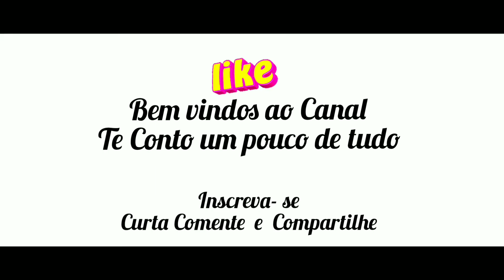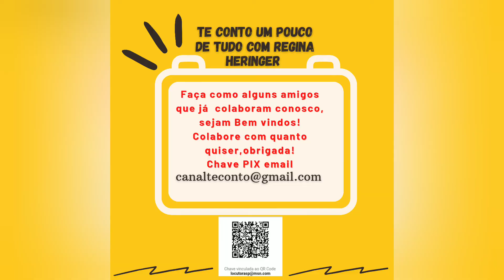Salmos 87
1 O seu fundamento está nos montes santos.
2 O Senhor ama as portas de Sião, mais do que todas as habitações de Jacó.
3 Coisas gloriosas se dizem de ti, ó cidade de Deus. (Selá.)
4 Farei menção de Raabe e de Babilônia àqueles que me conhecem; eis que da Filístia, e de Tiro, e da Etiópia, se dirá: Este homem nasceu ali.
5 E de Sião se dirá: Este e aquele homem nasceram ali; e o mesmo Altíssimo a estabelecerá.
6 O Senhor contará na descrição dos povos que este homem nasceu ali. (Selá.)
7 Assim os cantores como os tocadores de instrumentos estarão lá; todas as minhas fontes estão em ti.
Comentar, se inscrever e curtir.  Se desejar apoie o canal com os dados abaixo:
Fotos Ilustrativas: Jennie/Flickr, Jorge Láscar/Flickr, Liinus Bohman/Flickr, Babilon/Glauco Umbelino/Flickr, matthieu valentin/ Flickr/domínio público, Mohamed Almari/Pexels, Shehal Joseph/ Flickr.
Fundo Musical: Ammil - The Tides